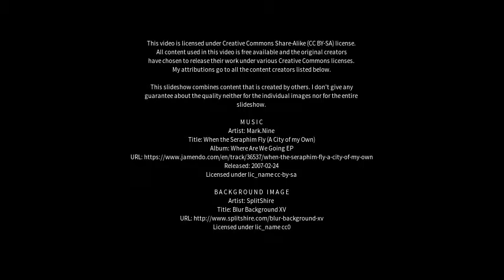Best places to visit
Best places to visit - Srīrāmnagar (India) Best places to visit - Slideshows from all over the world - City trips, nature pictures, etc.